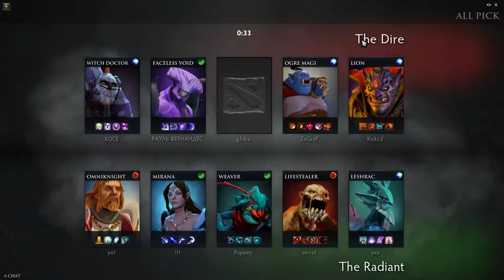Team Secret Midone Lifestealer ranked gameplay ft Puppey and ForeV